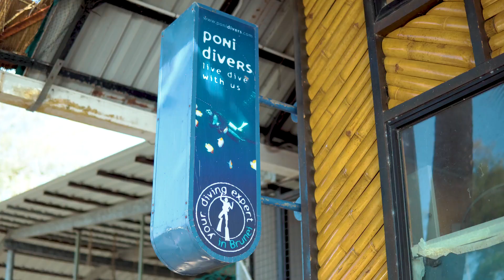PELANGI RIA LEARNING JOURNEY - ISLAND HOPPING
Tune in to the No.1 Radio Station in Brunei 91.4/91.0 fm